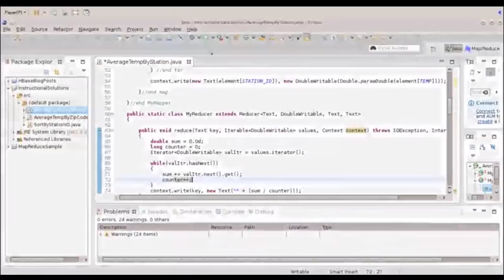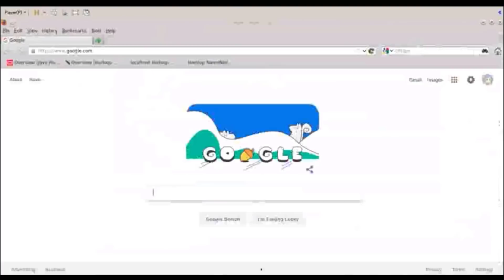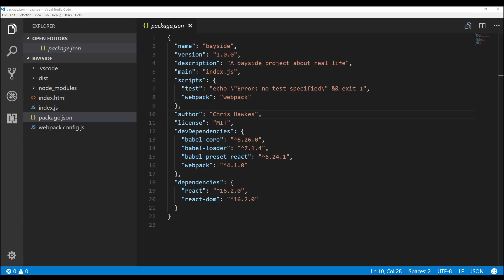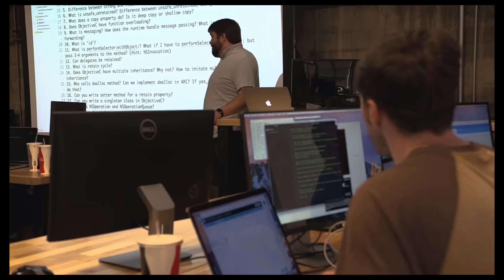What We Think Programming Is vs How It Actually Is